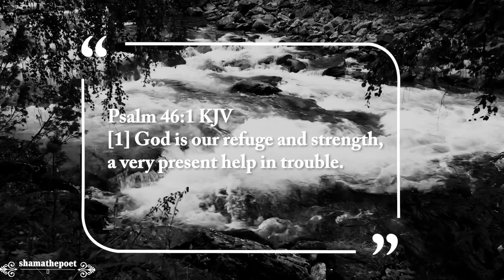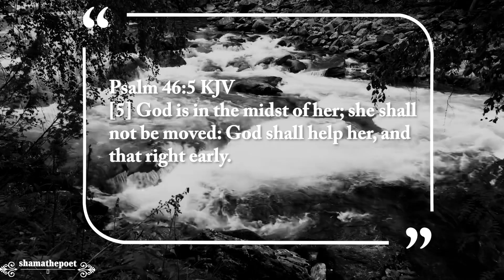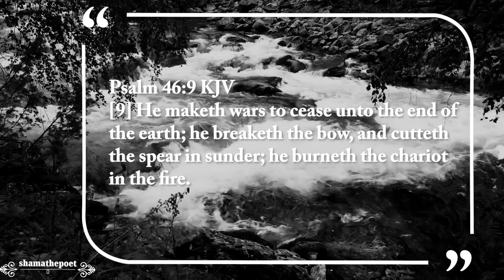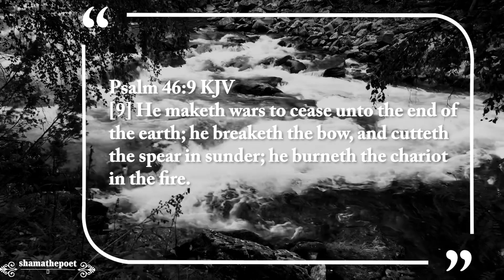Psalm 46 SELAH (Shona)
[1] God is our refuge and strength, a very present help in trouble.

 [2] Therefore will not we fear, though the earth be removed, and though the mountains be carried into the midst of the sea;

[3] Though the waters thereof roar and be troubled, though the mountains shake with the swelling thereof. Selah.

[4] There is a river, the streams whereof shall make glad the city of God, the holy place of the tabernacles of the most High.

[5] God is in the midst of her; she shall not be moved: God shall help her, and that right early. [6] The heathen raged, the kingdoms were moved: he uttered his voice, the earth melted.

[7] The Lord of hosts is with us; the God of Jacob is our refuge. Selah.

[8] Come, behold the works of the Lord, what desolations he hath made in the earth.

[9] He maketh wars to cease unto the end of the earth; he breaketh the bow, and cutteth the spear in sunder; he burneth the chariot in the fire.

[10] Be still, and know that I am God: I will be exalted among the heathen, I will be exalted in the earth.

[11] The Lord of hosts is with us; the God of Jacob is our refuge. Selah.